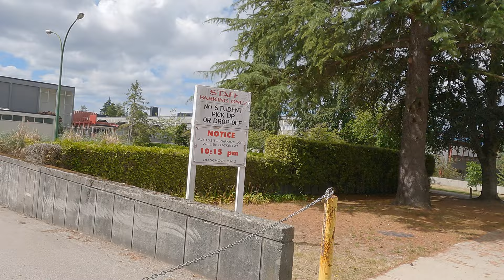Eric Hamber Secondary School - Vancouver BC Canada - Mini Tour of High School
There was a bit of construction happening on this day so I couldn't show off the fancy tennis courts and the artificial turf field.

Music played by me (tune by Muzio Clementi, Sonata, Op. 33, No 2 (2nd Movement))